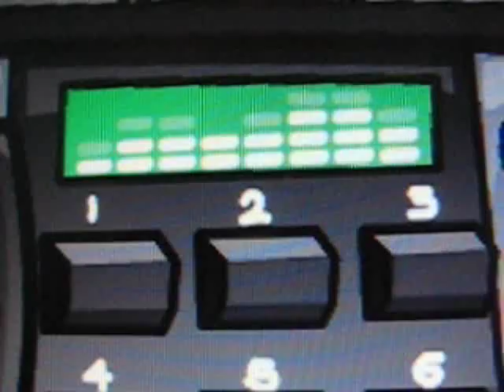Club Penguin Do You Like Waffles (dj nee drum & bass remix)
Our daughter is mad on the dreaded Club Penguin "Do You Like Waffles" song!
After hearing it for the 4673th time i decided to breath a bit of new life into it with a drum & bass remix!